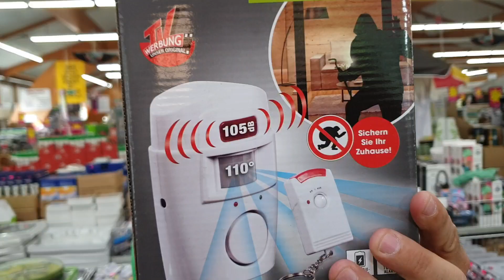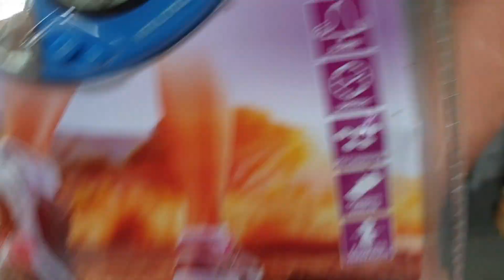Video-Aktions-Deal: Mega Sicherheits Deal wert über 50 € für nur 22.22 € !!!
Halli Hallo Hallöchen liebe Ramba Zamba Deal Freunde ...
Es ist wieder soweit wir haben einen neuen Deal am Start.
Heute schleudern wir 100 Deals davon raus wie immer zählt wenn weg dann weg Ausverkauft ist Ausverkauft !!!
Wir bitten euch in der momentan Zeit etwas um Fairness & Gedult - alles wird gut auch wenn es mal 2...3  Tage länger geht !
Dreht nicht durch und bleibt gesund
LG Alexander Walzer & Team

Nochmal den Deal - Ablauf:
1. Deal wird bestellt in der App
2. Du hast bis zu 3 Tage Zeit zum bezahlen
ansonsten folgt Stornierung das Auftrages,
damit andere diesen Deal bekommen.
3. nach dem bezahlen wird gepackt und sofort versendet mit DHL.
4. danach liegt es nicht mehr in unserer Hand wann die Ware bei euch ankommt.
5. Bitte bedenken " Sollte Euere Bestellung an einem Feiertag oder Wochenende hier eingehen (selbst bei sofortiger Bezahlung Paypal etc.) wird der Deal erst am Montag bearbeitet ( Geldeingang bei uns ersichtlich ) und an Dienstag gepackt und bestenfalls sofort versendet.
6. Montags Mailterror ;-) auf allen Medien wie Facebook,App,etc. zu veranstalten verzögert alles nur nach hinten - für alle !
Mails werden normalerweiße innerhalb 3 Tagen beantwortet spätestens.
7. Bitte Bitte bedenkt die Wege und dass auch alles ordentlich gemacht werden muss - schreibt nicht jeden Tag neu es wird alles bearbeitet.
Gebt uns bitte die Zeit ;-) DANKE